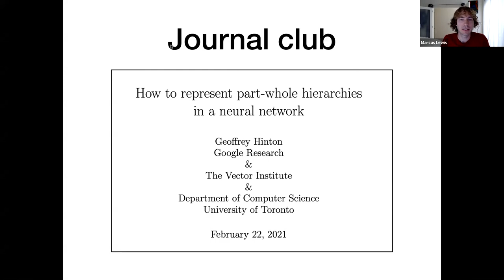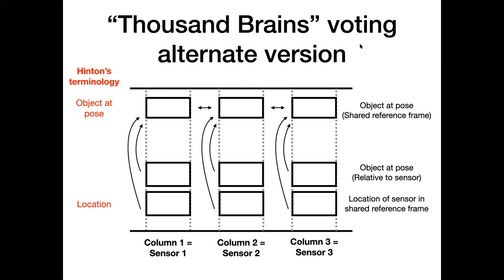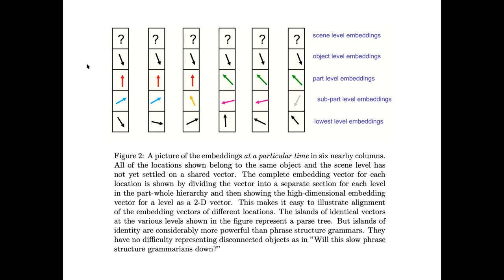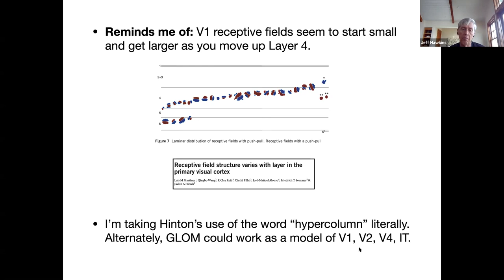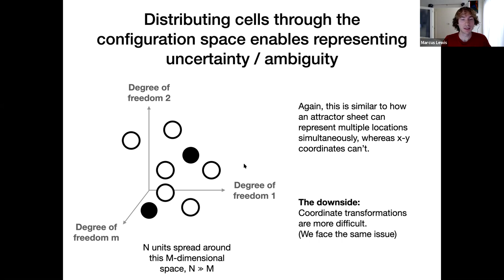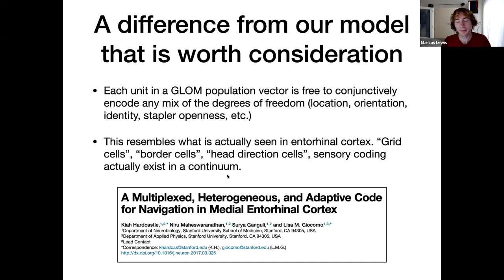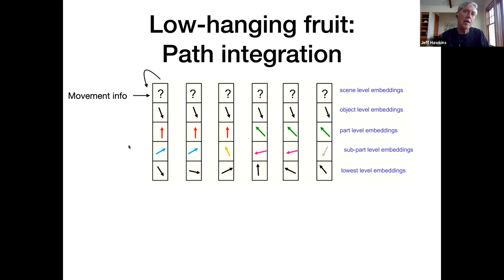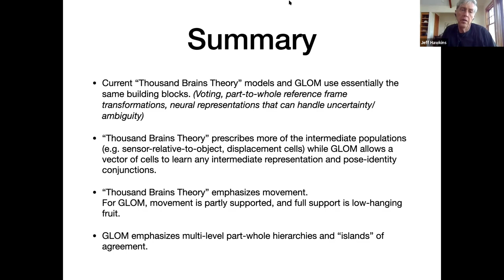Paper Review - GLOM: How to Represent Part-Whole Hierarchies in a Neural Network by Geoffrey Hinton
Through the lens of Numenta's Thousand Brains Theory, Marcus Lewis reviews the paper “How to represent part-whole hierarchies in a neural network” by Geoffrey Hinton. By focusing on parts of the GLOM model presented in the paper, he bridges Numenta's theory to GLOM and highlights the similarities and differences between each model's voting mechanisms , structure and the use of neural representations. Finally, Marcus explores the idea of GLOM handling movement.

Other resources mentioned:
Numenta "Thousand Brains" voting alternate version (2017):
"Receptive field structure varies with layer in the primary visual cortex" by Martinez et al.
"A Multiplexed, Heterogeneous, and Adaptive Code for Navigation in Medial Entorhinal Cortex" by Hardcastle et al